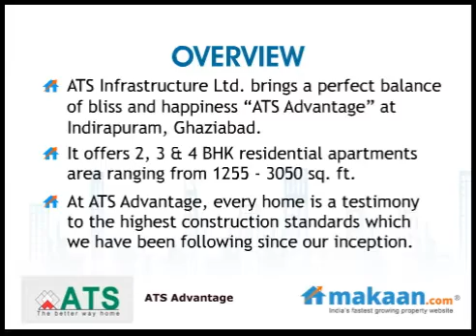ATS Advantage by ATS Infrastructure in Ghaziabad, Residential Apartments: Makaan.com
- Makaan.com -- India's fastest growing property website. Take a virtual tour of ATS Advantage by ATS Infrastructure Ltd. in Indirapuram, Ghaziabad. 2, 3 & 4 BHK Residential Apartments at Indirapuram, Ghaziabad. Get best deals for ATS Advantage in Indirapuram, Ghaziabad.